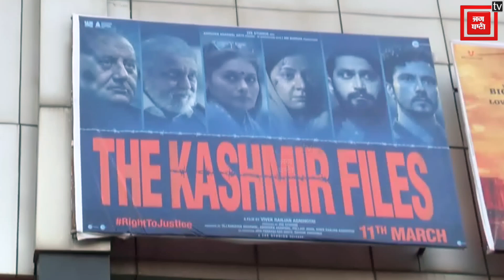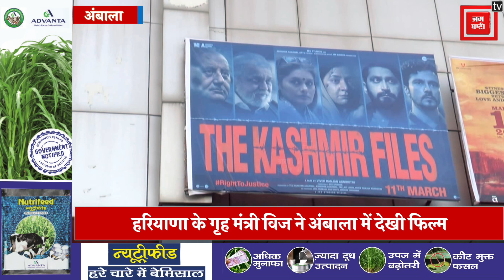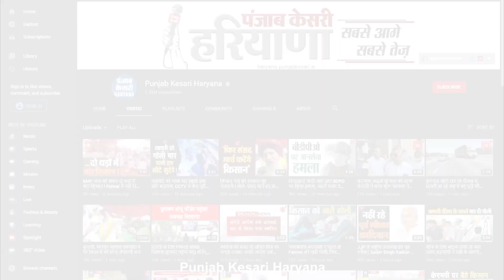The Kashmir Files देखकर भावुक हुए विज, बोले- Congress का झूठा चेहरा दिखाने की कोशिश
द कश्मीर फाइल्स फिल्म ने देश के सभी लोगों को दिल जीत लिया है..देश के हर कोने में इसी फिल्म की चर्चा हो रही है..देश की अवाम में कश्मीरी पंडितों के प्रति सहानुभूति की लहर उमड़ पड़ी है..लेकिन इसके साथ ही ‘द कश्मीर फाइल्स’ पर अब राजनीति भी गरमाने लगी है. हरियाणा के गृह मंत्री अनिल विज आज ‘द कश्मीर फाइल्स’ फिल्म देखने अंबाला शहर पहुंचे.